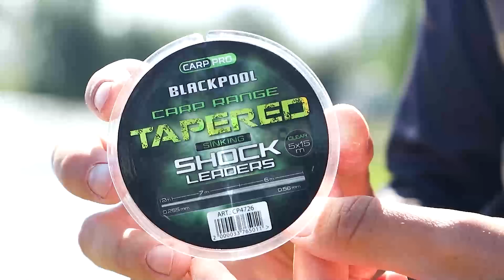ПОЙМАЛИ ОГРОМНУЮ БЕЛУГУ - РЫБУ МЕЧТЫ! Рыбалка "Дубовый хуторок.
Рыбалка на озере " Дубовый хуторок. в с.Дубовка рядом со Ставрополем , была запланирована еще давно, ведь это прекрасное озеро со многими сюрпризами очень интересное. В нем обитают очень крупные рыбы и даже БЕЛУГИ, которых мы поймали на этой рыбалке!

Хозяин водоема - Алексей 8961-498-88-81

КУПИТЬ ГЕЙЗЕР ( ОПТ И РОЗНИЦА )
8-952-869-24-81 Дмитрий, это мой личный номер, поэтому желательно пишите в Whats up . Отправка во все регионы страны!

Купить нашу кукурузу CARP PICK также по моему номеру!
Карповый магазин Mr.Carp
Магазин г.Тимашевск ул.Котлярова 2к
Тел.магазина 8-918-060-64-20